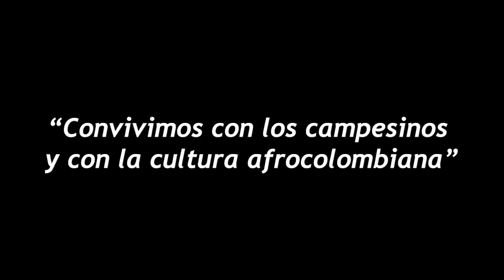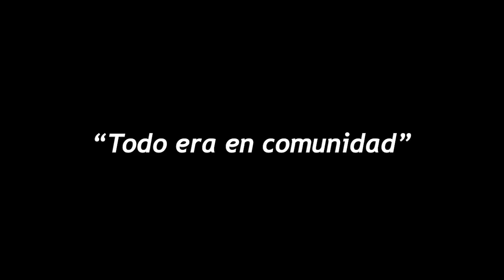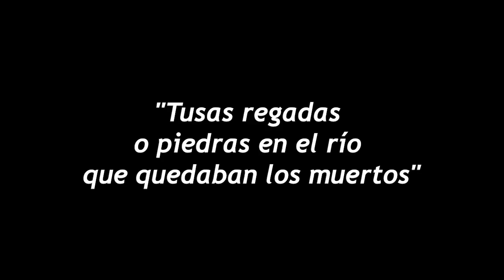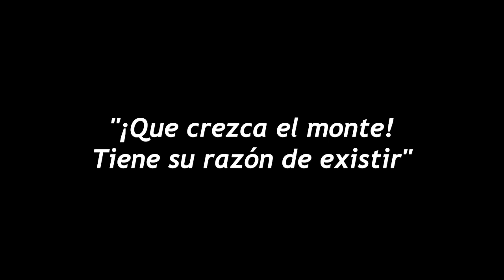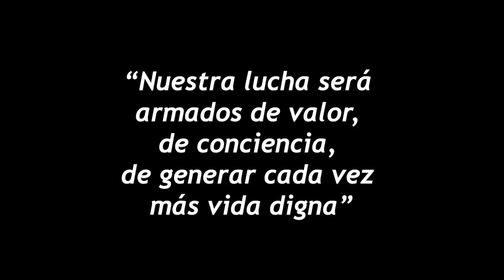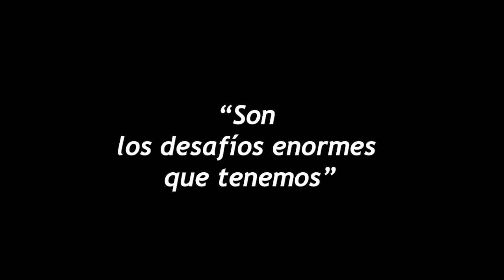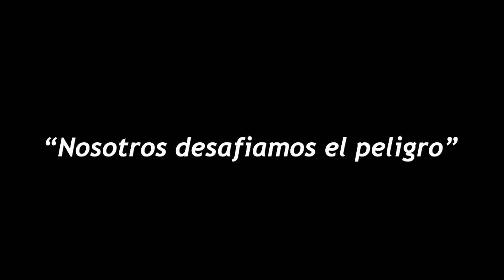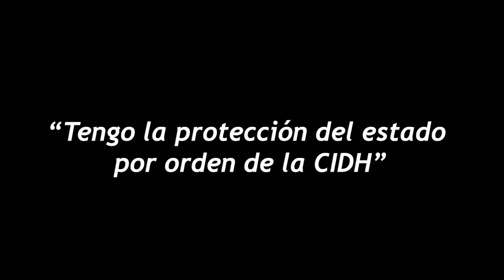Daniel Piñacué: Consejero Mayor del CRIC, zona Tierradentro.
Consejero Mayor del CRIC (consejo regional indígena del cauca), zona Tierradentro. Pertenece a la étnica Nasa del departamento del Cauca en Colombia.